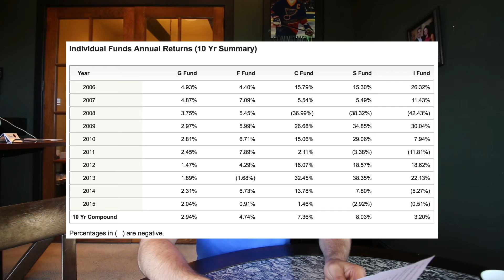Are TSP Fees Really That Low?!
The TSP is one of the largest retirement plans in the world!

One of the best features offered by the TSP is the low fees. However, what are you getting for those low fees and is it a worthwhile investment?

I answer these questions and more.
Cooper Mitchell helps federal employees better understand their benefits and helps them retire on their terms. Using financial planning and investment management through Cooper is able to tackle the issues that are unique to federal employees.

Cooper is also a public speaker who is available for various federal conferences and events.